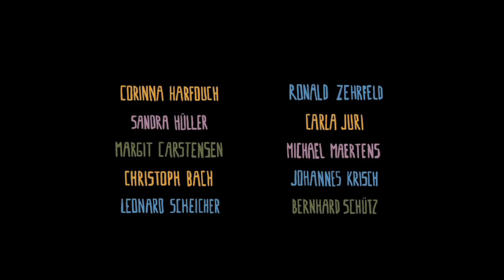Finsterworld - trailer - IFFR 2014